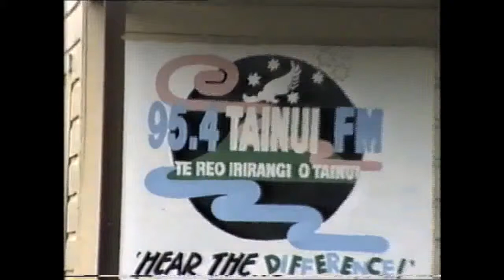Radio Tainui 95 4 FM, NZ 22 04 1995